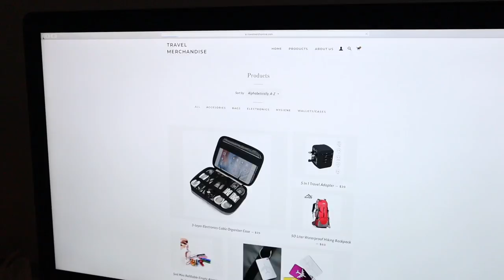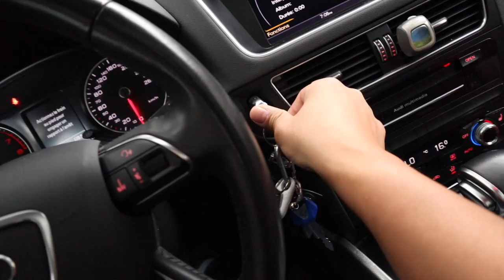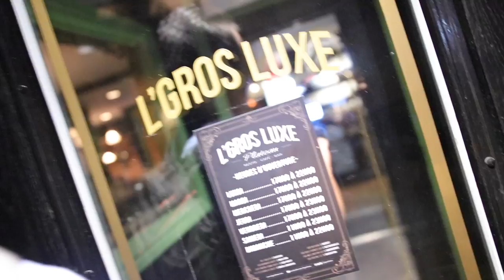L'Gros Luxe: best comfort food with a Vegan option (Montreal foodvlog)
We went to enjoy some comfort food and drinks at its best on a rainy wednesday and were so pleasantly surprised by all the delicious vegan options there! Props to L'Gros Luxe.

Equipement used:
A lot of you were curious about what we travel with gear wise. Here is the list and the link to the products. It's no extra cost for you but it helps us pay our bills so thank you in advance if you do use our links!

Gopro stick
Go pro Mounth piece
Gopro 5
Gopro 5 dual battery charger

Zhiyun Stabilizer

Organizer Bag
Camera & drone bag

After market Canon battery
Rod Mic
Canon t7I with kit lens
Sigma lens kit
Joby Gorilla pod
Canon M50 with kit lens

DJI Mavic pro
DJI Battery charger

Seagate 2T Hard drive